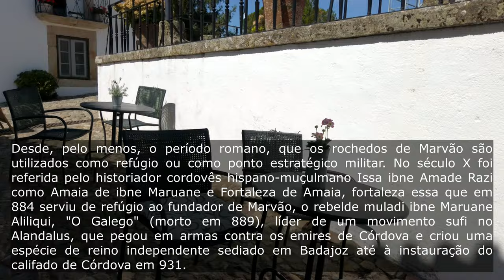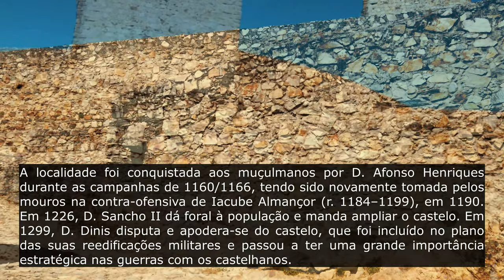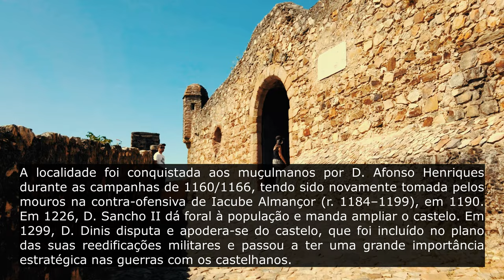MARVÃO Alto Alentejo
Marvão
Localidade

Entre Castelo de Vide y Portalegre, a pocos kilómetros de España, encontramos el tranquilo pueblo de Marvão, en el punto más alto de la Sierra de São Mamede.

El Monte de Ammaia, como era conocido, debe su actual topónimo al hecho de haber servido de refugio a Ibn Marúan, un guerrero árabe, durante el s. IX. El dominio árabe, que duró algunos siglos, terminó cuando la campaña militar de 1160/66 de la Reconquista Cristiana logró aquí una victoria más, bajo el mando de D. Afonso Henriques, primer rey de Portugal.